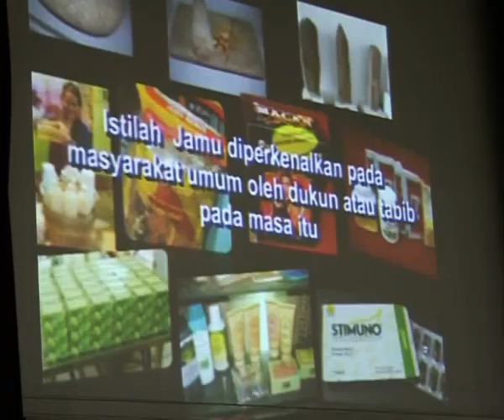Seminar Pengobatan Herbal FKUI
Menkes Dr. Endang Rahayu Sedyaningsih MPH Dr PH, membuka seminar tentang pengobatan herbal atau jamu di Fakultas Kedokteran Univ. Indonesia